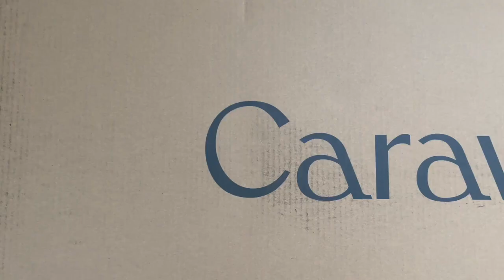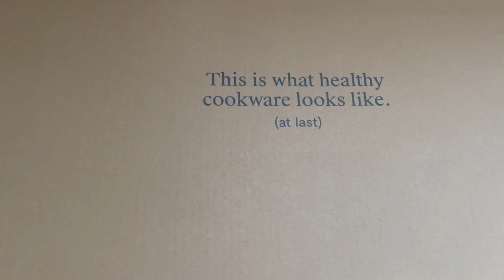FALL 2022 TRENDS | FASHION AND HOME DECOR | RH CLOUD BED DUPE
This video is all about fall 2022! This season is full of amazing and inspiring trends that I’m so excited to share with you. All products will be linked below.

*Some pictures In this video are not mine

⬇️ M Y  E S S E N T I A L S ✨ ⬇️

Fabric shaver
My fav bed pillows
Index finger ring
The perfect gold hoop
My face wash
The best shampoo
My go to sneakers
My cloud couch dupe
The best bedding
Organic blanket
Black door handles that are in my entire house
My camera lens
My camera
Vlogging camera
My curtains
Glass shoe cabinet
Olive tree
iPhone magnetic mount
Wood Spice shelf
Spice jars
Spice jar labels
Living room rug (top)
Living room rug (bottom)
The best pan set

⬇️ My measurements for reference ⬇️
5’7 1/2”
145 lbs
medium top
medium bottom
4/6 pants or 28 jeans

⬇️⬇️⬇️ PRODUCTS MENTIONED ⬇️⬇️⬇️
Checkered rug
Checkered sweater
Black and white pajamas
Tan and black pajamas
Checkered robe
Checkered blanket
Woven bag
Oversized woven bag
Green woven bag
Belt bag Amazon
Mesh belt bag target
Plisse dress
Target plisse dress
Walmart plisse pant
Black and white plisse set
Python boot
Black boot
Short black boot
Cream boot
Cloud bed dupe
White sherpa clog
Beige footbed sandal
Black sling back slide
Ivory clog
Black Sherpa clog
Sherpa slide black
Sherpa slide beige
Arch wallpaper
Leather hat
Leather jogger
Leather leggings